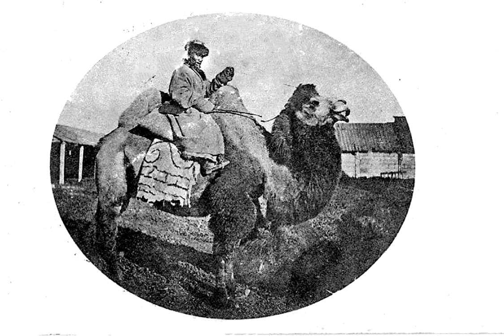Апамның әңгімесі-3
Қадиша-апа Аяпқызының әңгімесі. Коллективтендіру, кәмпеске, ашаршылық, соғыс жылдары тауқыметін тартқан апамыздың әңгімесі 1986 жылы репортер арқылы жазылып алынған.